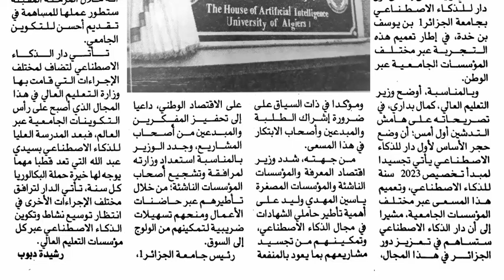Inauguration de la 1ère Maison de l'intelligence artificielle , Algérie